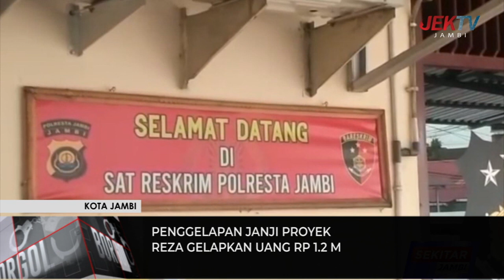PENGGELAPAN JANJI PROYEK